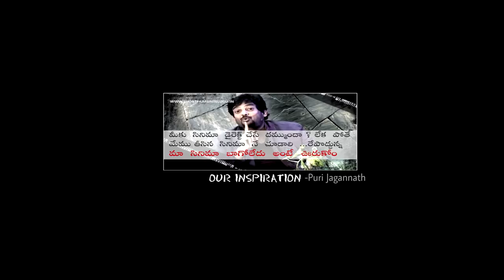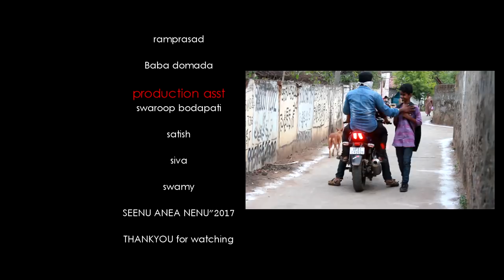Seennu Anea Nenu An Independent Movie || A Film by Prasad Urla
Watch Seennu Anea Nenu An Independent Movie

A Film by Prasad Urla